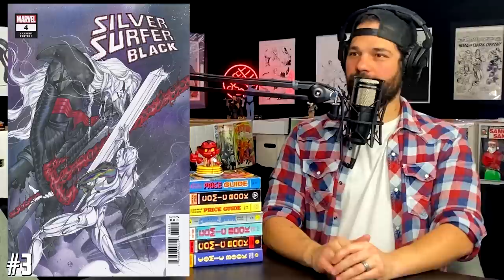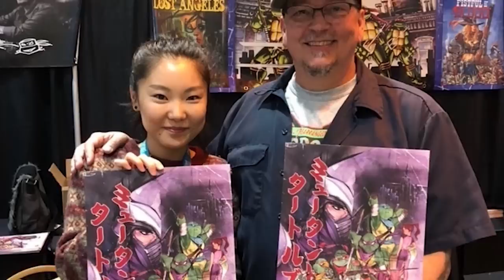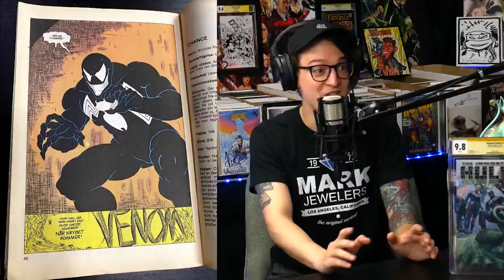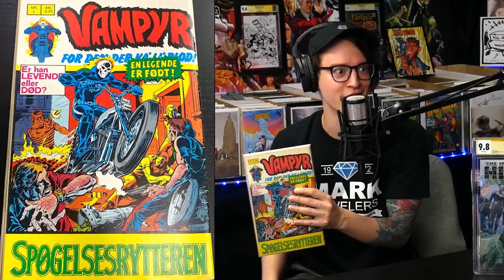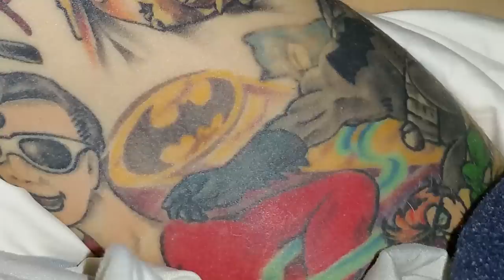Unseen Peach Momoko Art, Comic Book Tattoos and Double Keys // Bags & Boards Podcast Episode #31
(US ONLY)

⚠️Send Comic Karma:
Tom Garcia